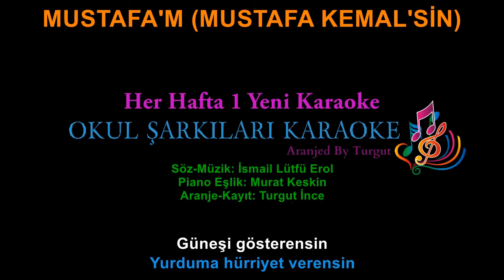Mustafa'm (Mustafa Kemal'sin) FULL KARAOKE